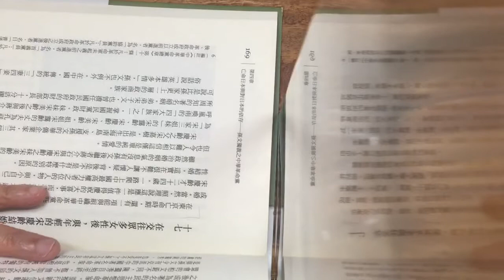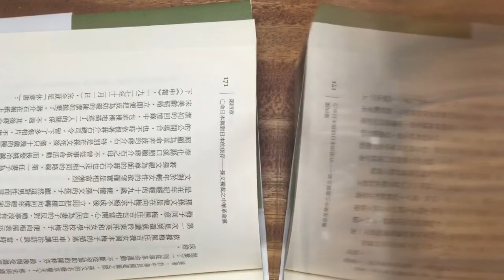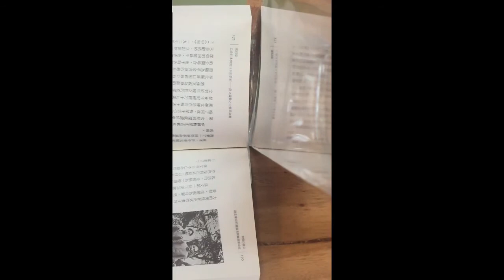風流的孫中山 28/6/2018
宋慶齡及其他的一串名字
粵語